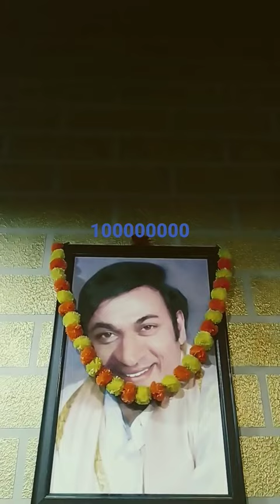21 November 2022